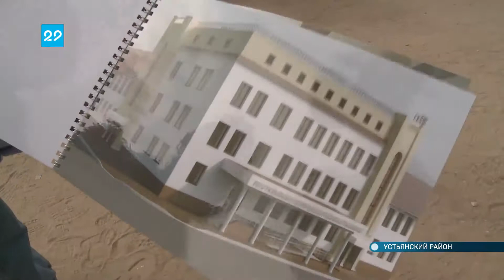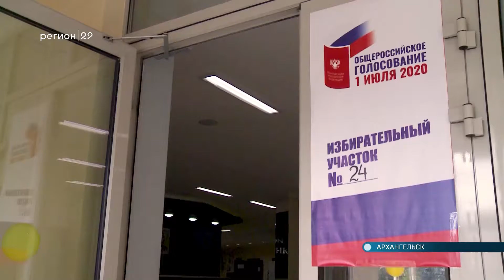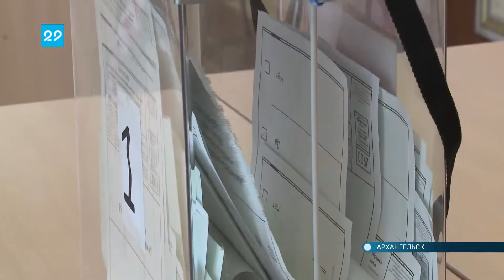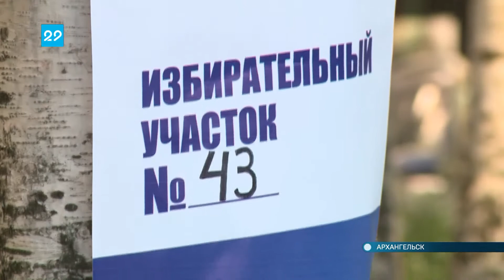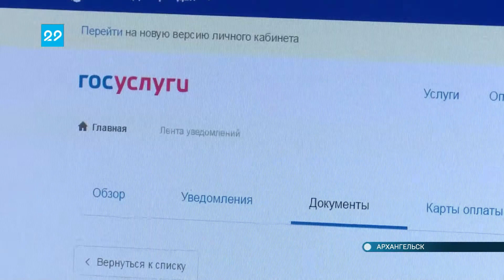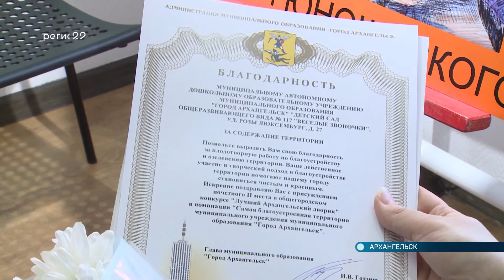26.06.2020 Автограф дня